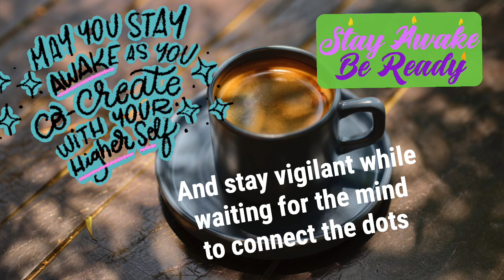Part 16i - Sleepy Awareness - Chapter 14 (Women Who Run With The Wolves)